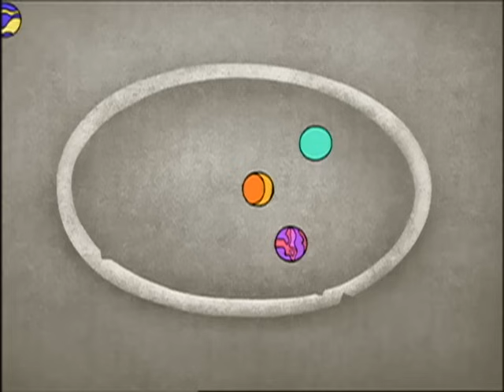Timothy - 17 - The Taketombo / Having a Wonderful Time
"The Taketombo" - Yoko receives a Japanese toy called a Taketombo, which is accidentally broken by the Frank brothers and then it was repaired by the help of Big Frank.

"Having a Wonderful Time" - The students of the school visit Hilltop Park and Grace becomes ultra-prepared, but Lilly worries that she is not having fun.